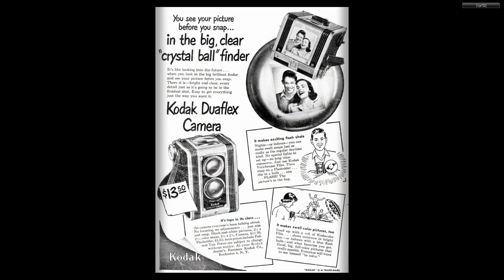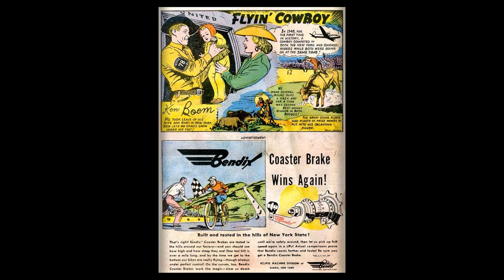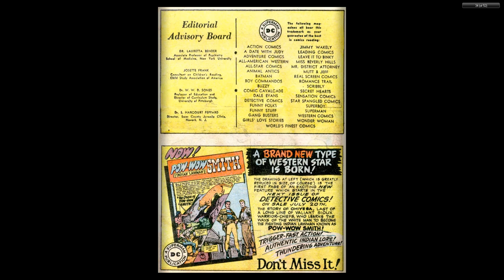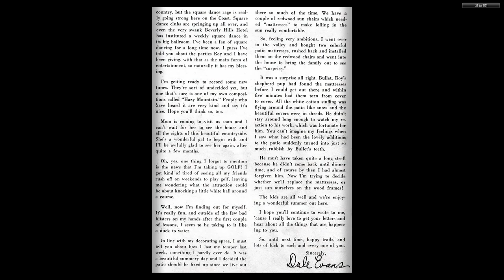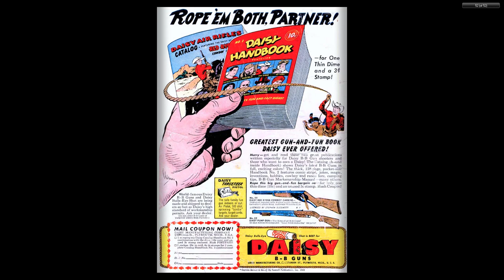Dale Evans Comics #07